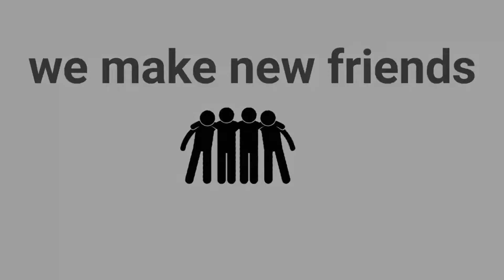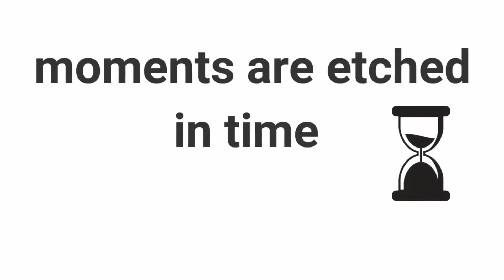Embellish Event Promo 2018